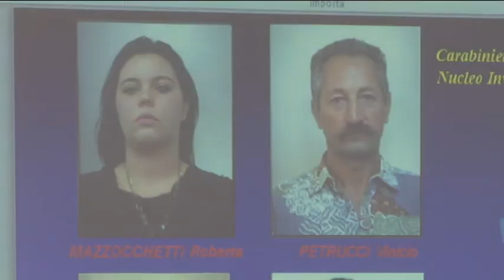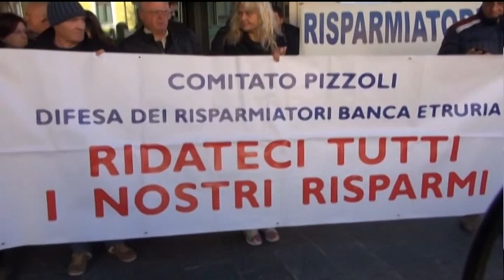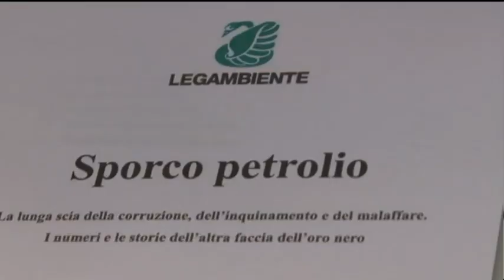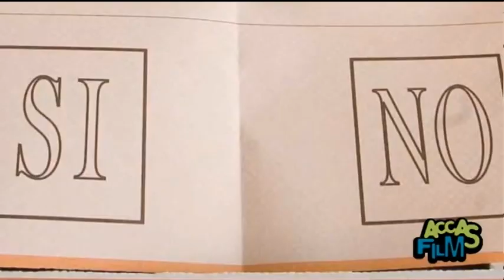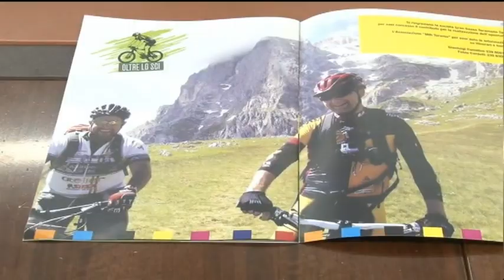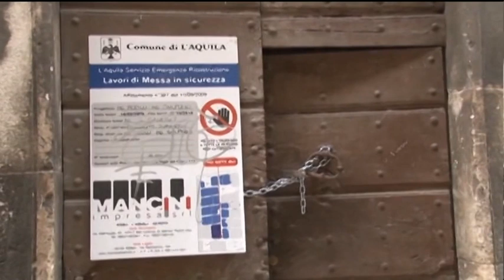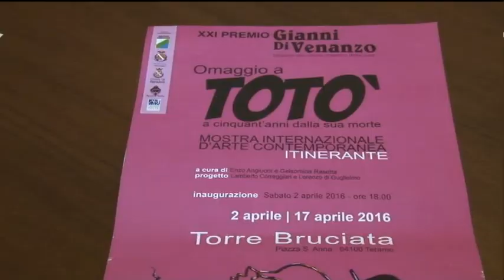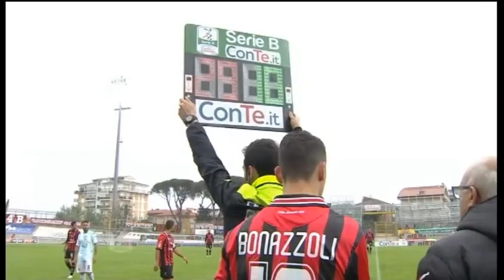TgSei Edizione della notte Venerdì 16 aprile 2016